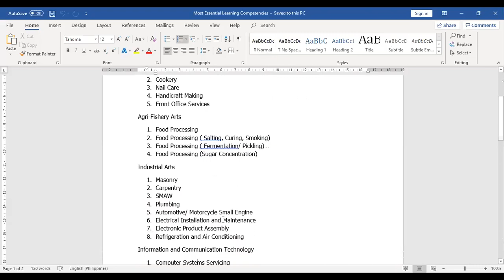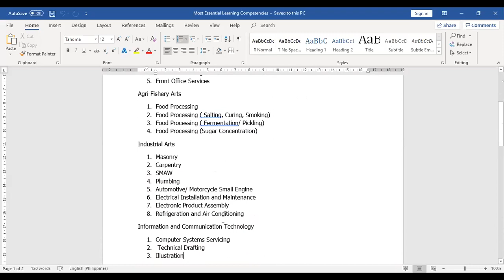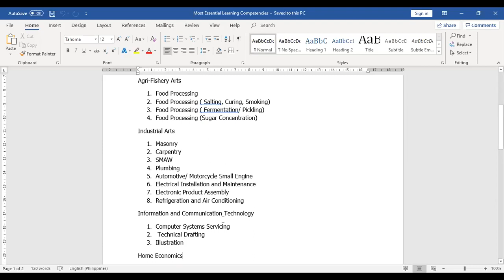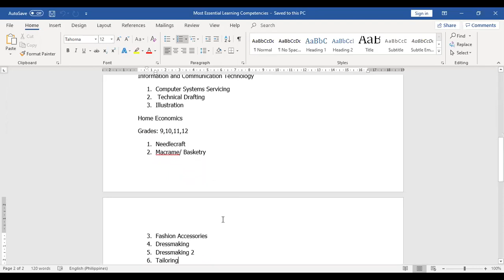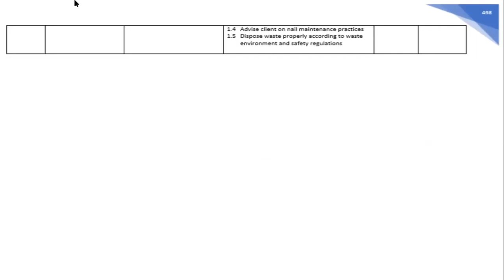MELCs for TLE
Link for List of Courses included in MELCs - Ms Word format